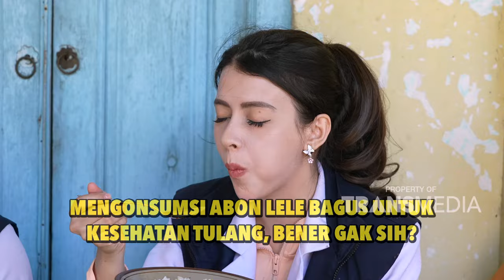Teh Bunga Mawar - Dokter Traveler (8/9/24) P1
DOKTER TRAVELER
TAYANG SETIAP HARI MINGGU HANYA DI TRANSTV!